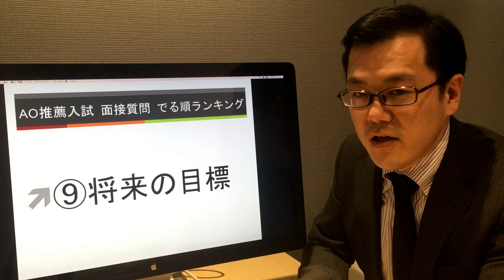発表！AO推薦入試 面接質問 でる順ランキング【⑨将来の目標】